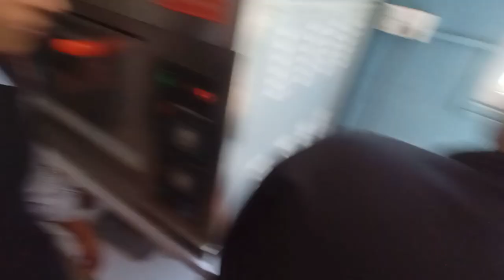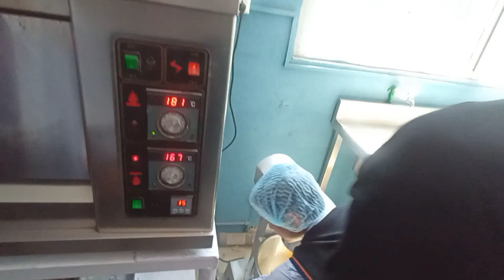HM TRANING DAY 2 //MAKING CUPCAKE🥞 BISCUIT🍪// CUPCAKE 🧁DONUT🥯harry